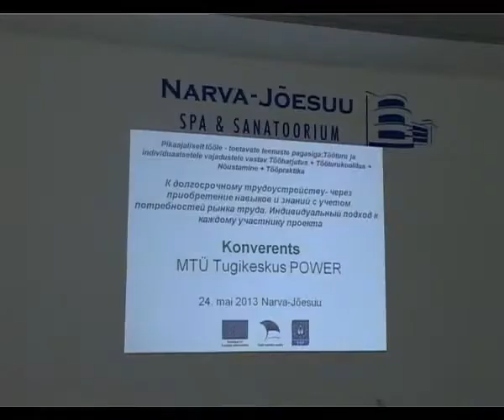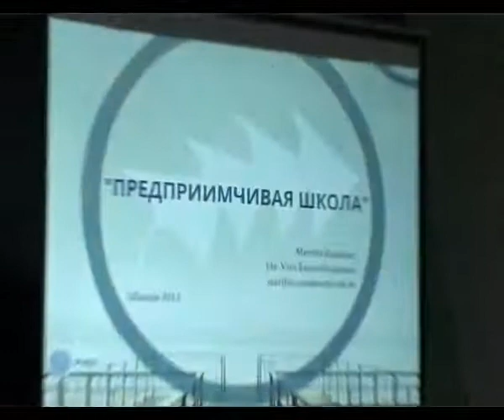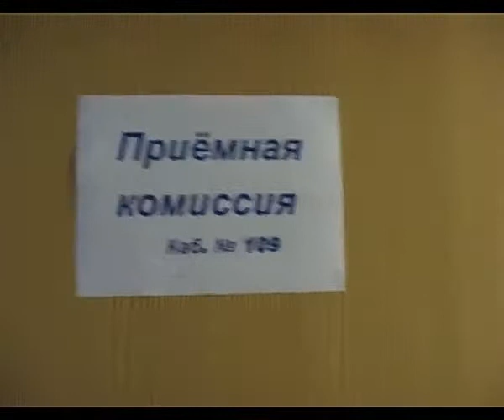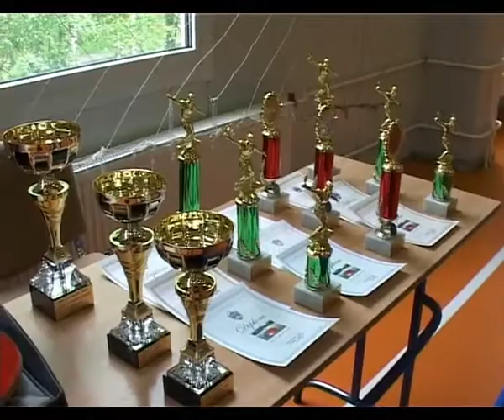TV Sillamae 31.05.2013